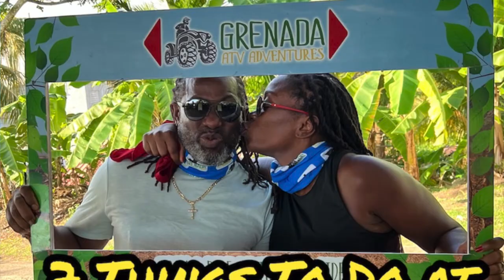Snorkeling In Grenada!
Welcome Back Fam, Check out this short video of our adventures Snorkeling on the Island of Grenada while vacationing at Sandals Grenada Resort.

Travel Must Have’s Like our Snorkel Mask

Equipment we use